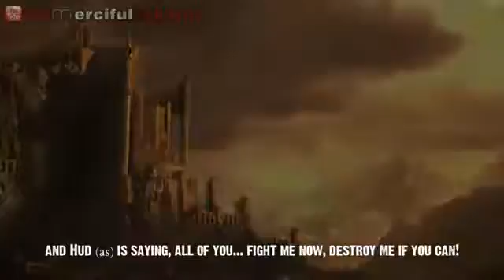Destruction of the Mighty Nation of AD